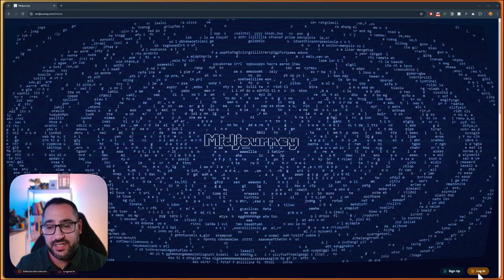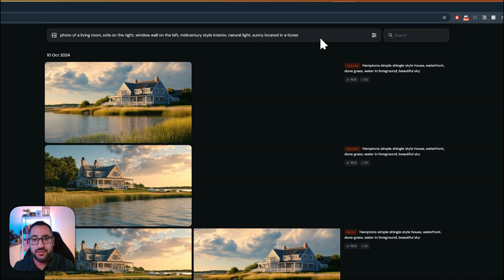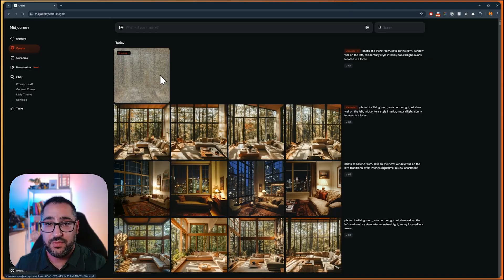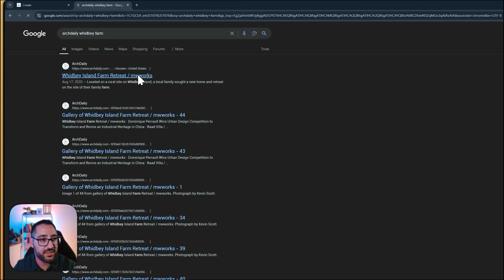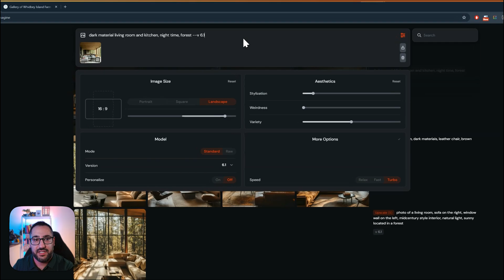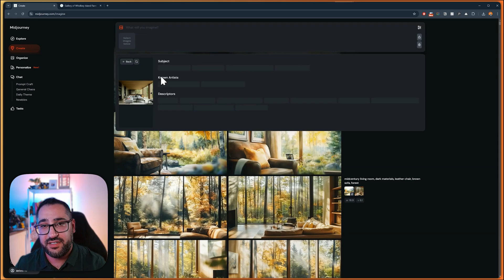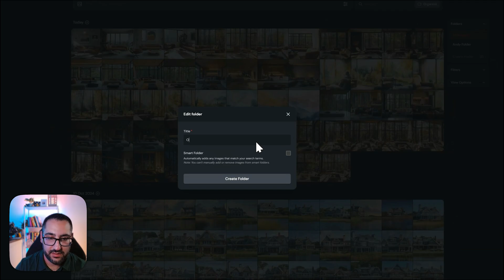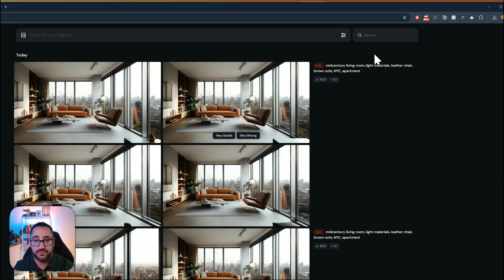How to Use Midjourney AI For Interior Design (Full Guide)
Everything you need to know about using Midjourney AI for interior design. Whether you're new to AI tools or looking to improve your workflow, this guide will help you master the essentials. You'll learn how to:

-Craft better prompts for more accurate results 🎯
-Iterate on your designs to refine and improve them 🔄
-Incorporate reference images for a more realistic and cohesive style 🖼️
-Use style references to match your design vision 🎨
-Seamlessly integrate Midjourney into your interior design process 🛋️

Whether you're a seasoned designer or just getting started, this step-by-step guide will show you how to take full advantage of AI in your creative workflow. 👍✨

Timestamps:
00:00 Intro
00:50 Getting Started, Familiar with UI
01:25 How to Prompt Accurately - Formula
03:00  Giving Direction to Midjourney
03:30 Reusing Prompts
04:00 Iterating on Designs
04:20 Image Upscale and Variation
05:40 Image as Prompt
08:30 Advanced Settings
09:45 Stylized Images
10:25 Style Reference
11:30 Free ways to Generate Prompts
13:00 Refine Workflow
14:20 Folders to Organize
15:05 Editor and Refining Images